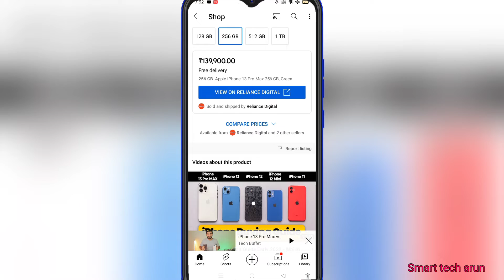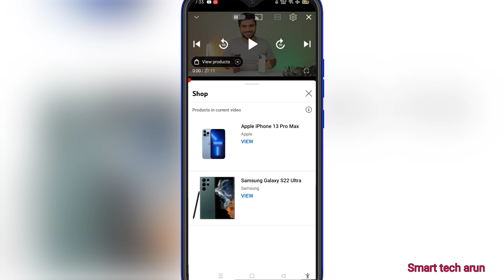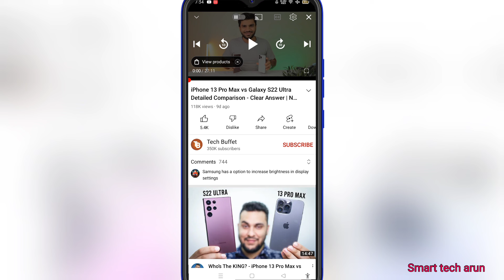यूट्यूब का अपडेट देख कर बहुत ही ज्यादा खुशी हो चुका हूं | YouTube app shopping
Ami joto gulo video banaychi kono tate ( not promotion not sponsorship ) kori ni ami play store theke app review video kre sekhan theke video bania screen recording kre video banay यूट्यूब का अपडेट देख कर बहुत ही ज्यादा खुशी हो चुका हूं | YouTube app shopping

  About this video --  यूट्यूब का अपडेट देख कर बहुत ही ज्यादा खुशी हो चुका हूं | YouTube app shopping

Captions Time : -

0:00 - into
0:05 यूट्यूब का अपडेट देख कर बहुत ही ज्यादा खुशी हो चुका हूं | YouTube app shopping

         like_comment_share__subscribe
subscribe_my_channel_like_share_commen